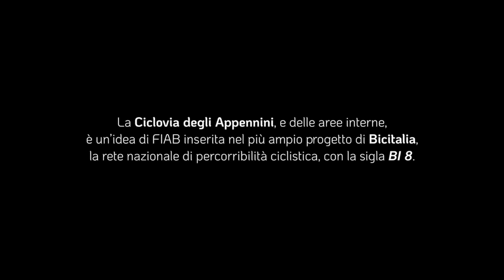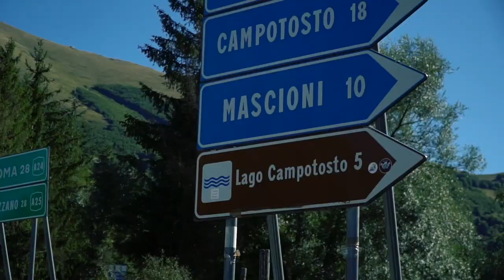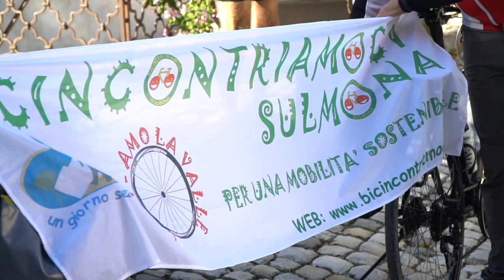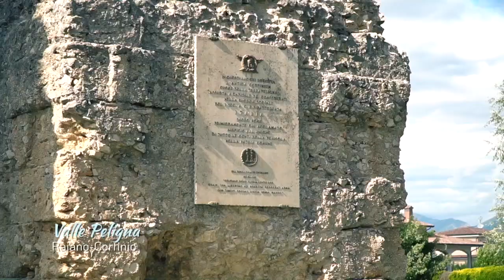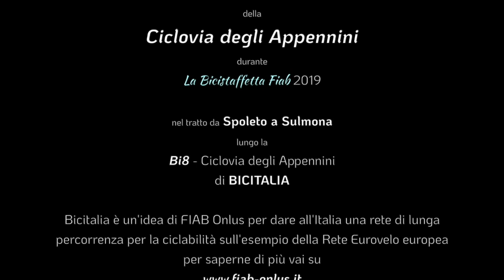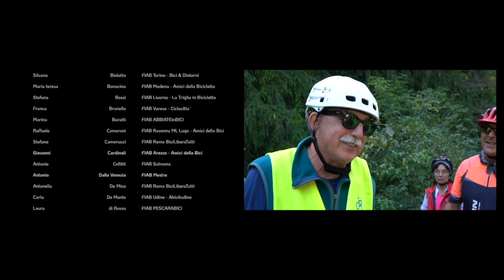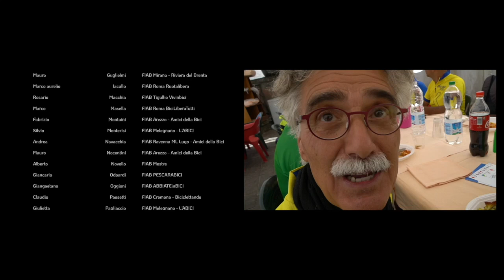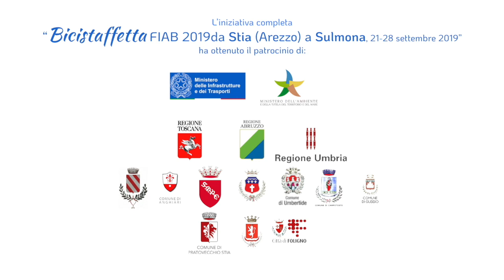Il tratto Abruzzese della Ciclovia degli Appennini dal confine nord a Sulmona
Ogni anno la Fiab, la federazione italiana ambiente e bici, organizza un viaggio in bici per promuovere un territorio.

Quando seppi che era la volta dell'Abruzzo non ho potuto fare a meno di buttarmici dentro e credetemi, ne è valsa veramente la pena.

La Ciclovia degli Appennini per ora non è un vero e proprio percorso ciclabile ma solo una traccia gpx all'interno di Bicitalia che parte dal Passo di Cadibona, dove iniziano gli appennini ed arriva fino alle Madonie.